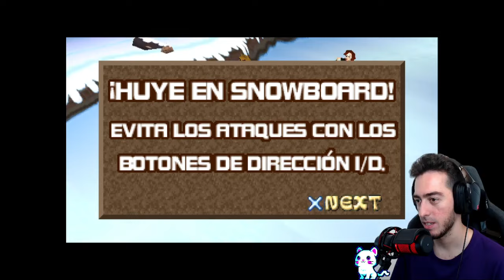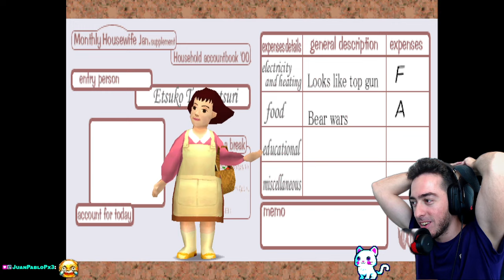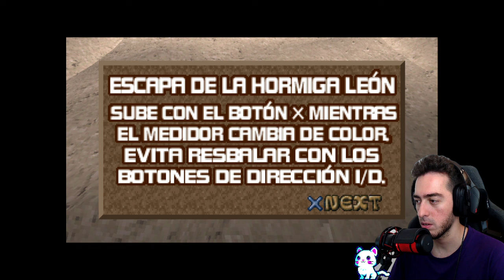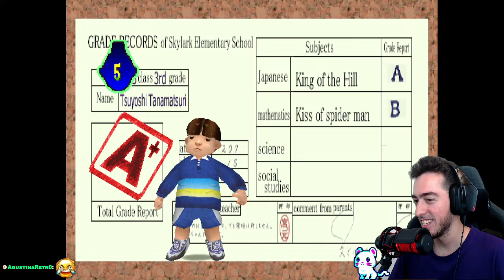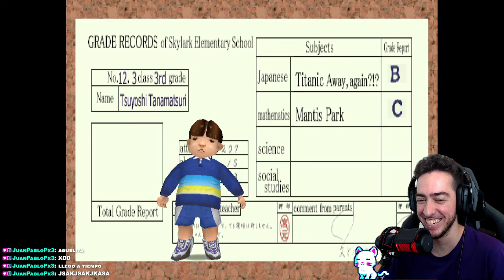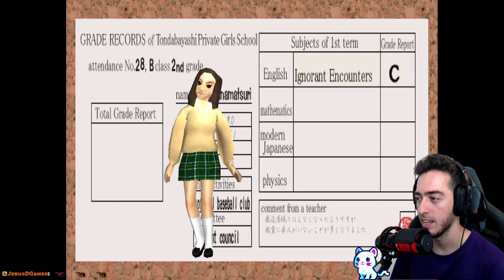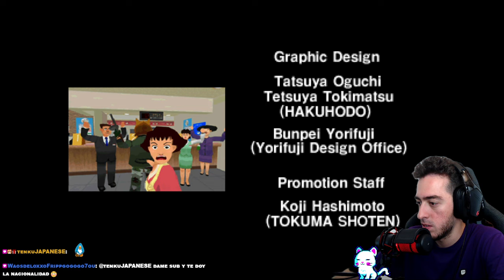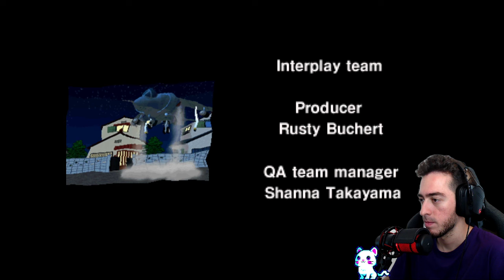Ya no hacen juegos como antes | Incredible Crisis (PS1) | Gameplay completo en español | longplay